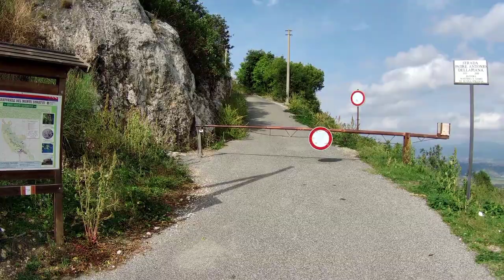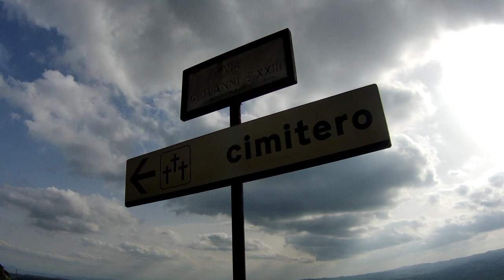MTB anello e cima del monte Soratte (videodescrizione)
Anello del monte Soratte con passaggio sulla cima.
Il giro è piuttosto impegnativo sia in salita che in discesa, in particolare attorno al km 20, come indicato chiaramente nel video.
Per chi volesse ripeterlo, è necessario scaricare la traccia GPS al link sotto riportato, sia per individuare il punto di partenza che per interpretare correttamente le informazioni riportate in questo video, che non sono esaustive su tutti i possibili punti di incrocio che si incontrano durante il   percorso.